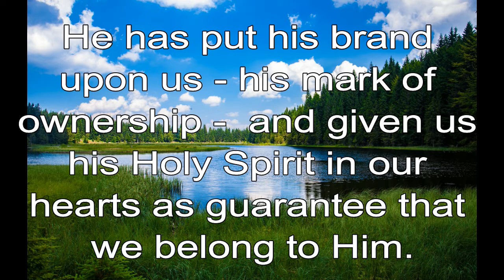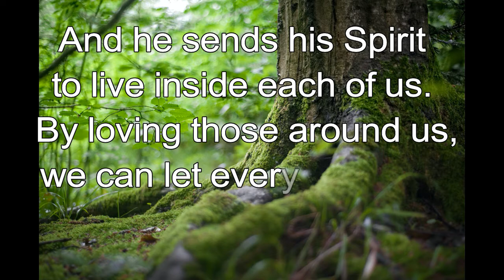365 CHRISTIAN MEDITATION 💙 BIBLE DEVOTION | OCT 31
Christian Meditation 💙 2 Corinthians 1:22 TLB

He has put his brand upon us---his mark of ownership---and given us his Holy Spirit in our hearts as guarantee that we belong to him.